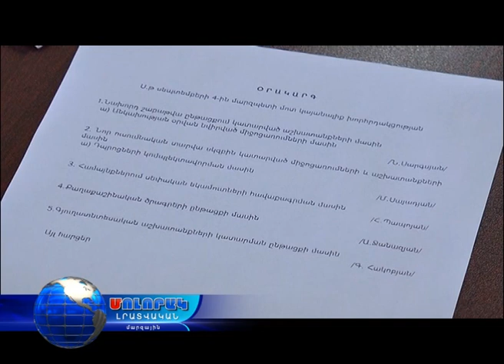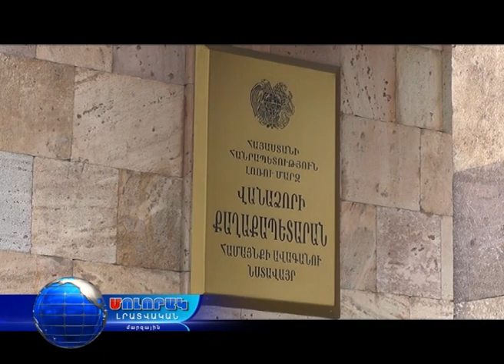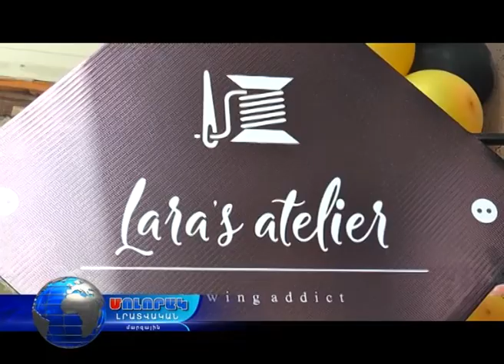Մոլորակ լրատվական գլխավոր թողարկում 04.09.17